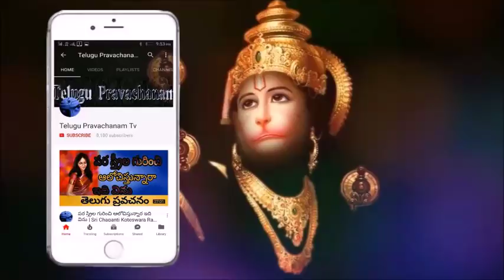రావణుడు ఎందుకు శివ భక్తుడు Sri Chaganti Koteswara Rao Speeches latest